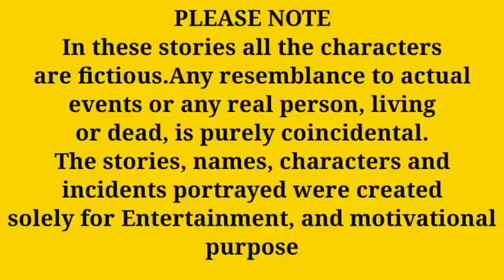ഞാവൽ പഴം...| life story || bedtime stories || motivational story malayalam